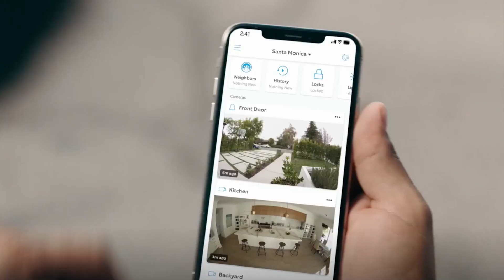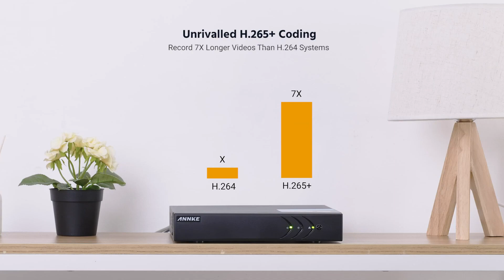Top 5 Best Home Security Systems